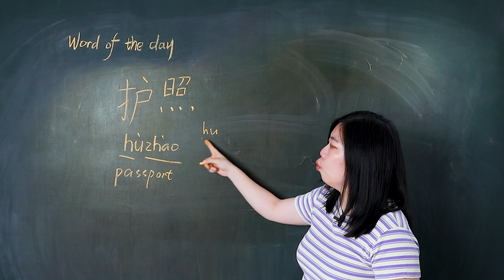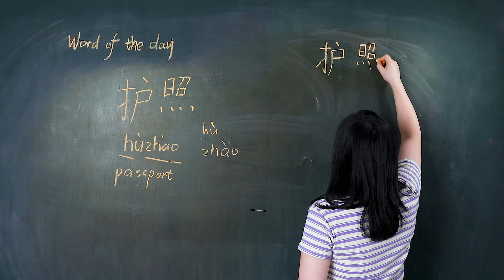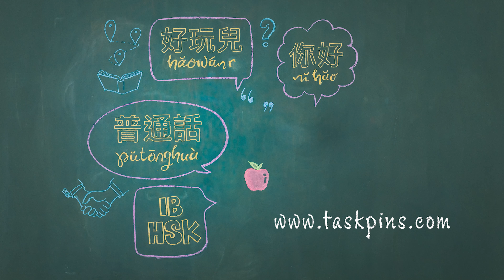Hùzhào 护照 Passport - Chinese Word of the Day 每日一词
Hùzhào 护照 is a word you will be taught in HSK level 3 and is an intermediate level word. In this video for Hùzhào护照 passport - Chinese Word of the Day 每日一词, you will learn how to pronounce it, how to use it, and how to write the simplified Chinese character.

Eg 别忘了带护照。 Don’t forget to bring your passport